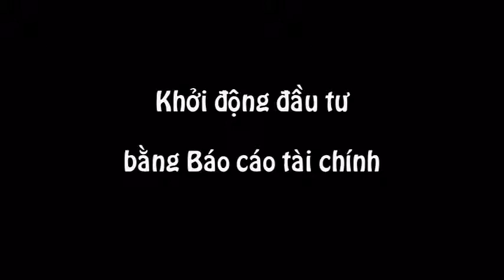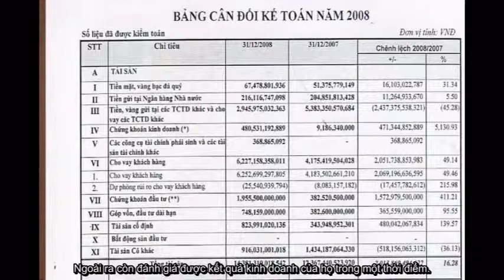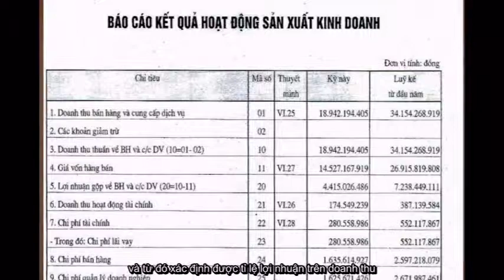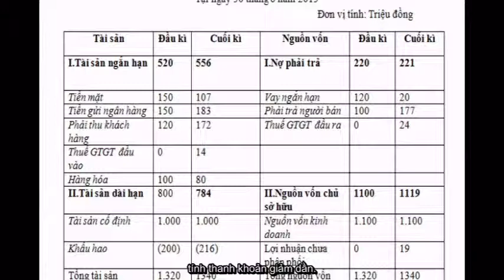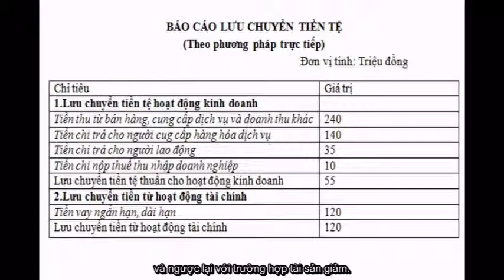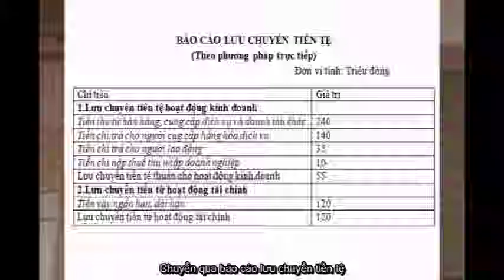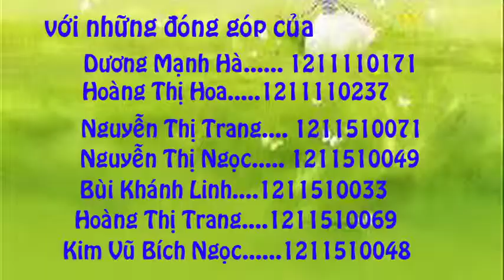[FTU] Nguyên Lý kế toán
you're great ^^ :)))